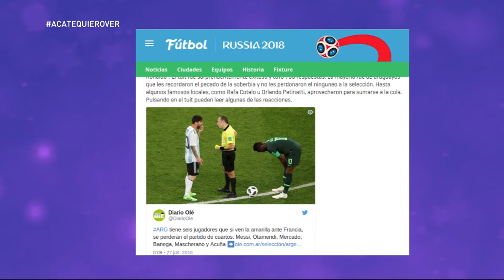La conversa - Miércoles 27 de junio